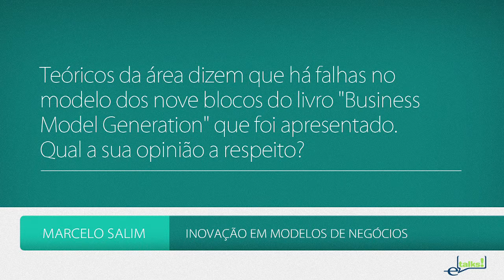e-Talks | Business Model Generation: As falhas no livro - Marcelo Salim [Ibmec]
Nesta palestra, Marcelo Salim dá dicas sobre como inovar em modelos de negócios, agregando valor para seus clientes, fornecedores e parceiros.